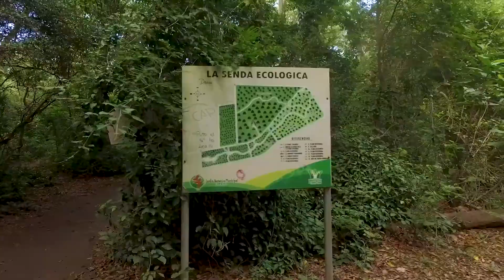Bolivia #5 en Global Big Day 2019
Bolivia entre los mejores 5 destinos avituristicos del planeta tras participación record en el Gran Día Global de Observación de Aves

Bolivia se posiciona en el 5 lugar en la competencia mundial de avistamiento de aves, el Global Big Day, celebrado este 4 de mayo con participación record en los nueve departamentos del país. Con 898 especies registradas durante un solo día, Bolivia califica entre los mejores destinos avituristicos del planeta.

Se estima que el 4 de mayo, más de 32 500 personas observaron especies de aves en todo el mundo durante la competencia mundial de observación de aves: el Global Big Day. Ese mismo día observadores de aves, biólogos, guías turísticos y aficionados salieron en toda Bolivia para observar en un solo día el mayor número posible de las especies de aves que habitan el territorio nacional y registrarlos en la aplicación eBird.